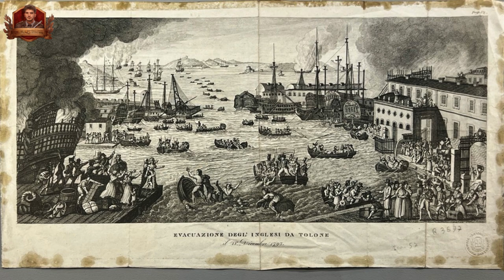From Corsica to Toulon: Young Artillery Officer To General Napoleon: The Siege of Toulon Hero